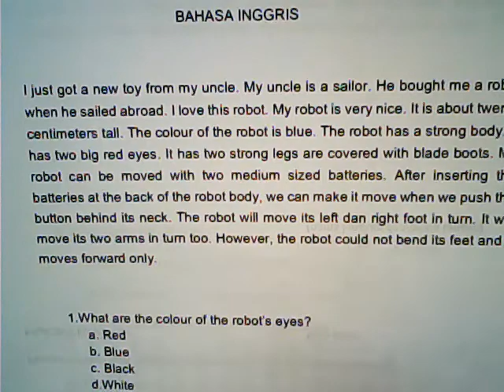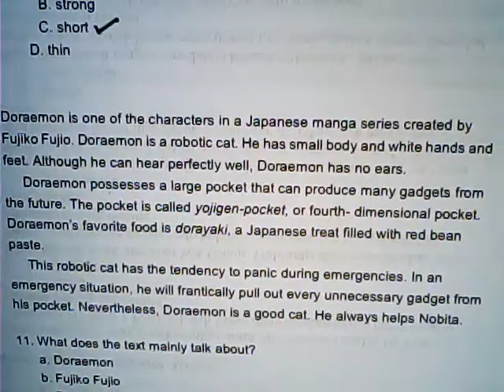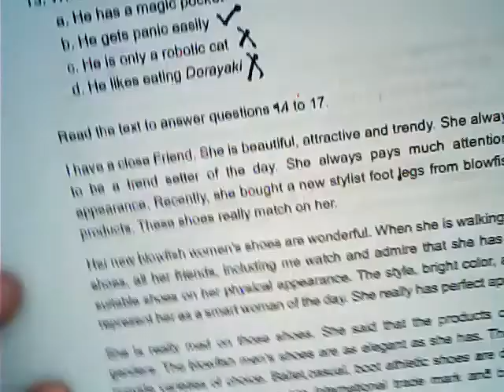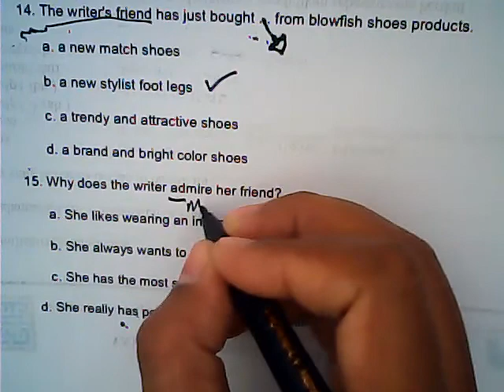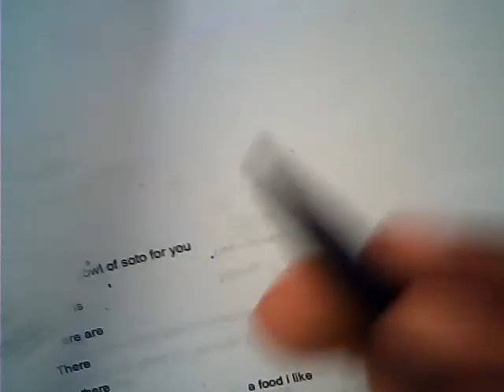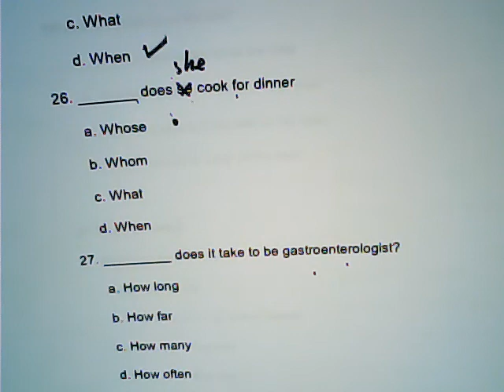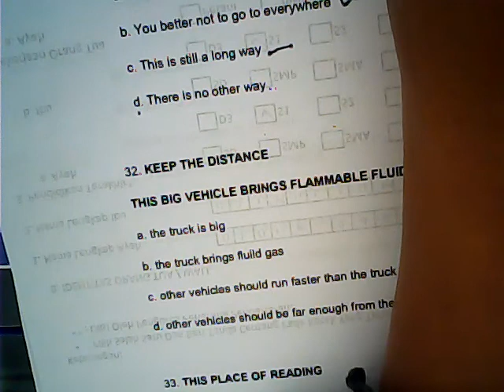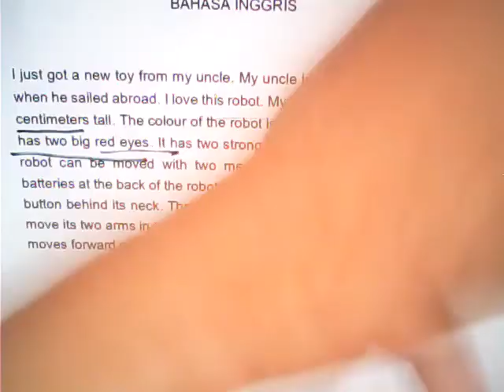Pembahasan UKK Bahasa Inggris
Kode BIG1